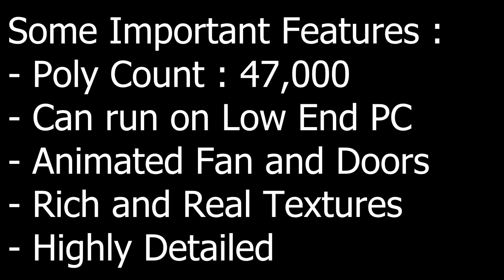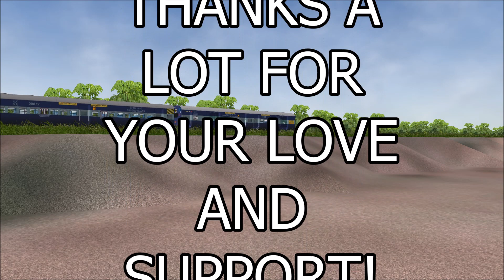Official Release of TRGWorks and BSAM Freeware ED WDM-2 | Made in Blender | for MSTS/OR | TRG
Hey Guys!

Welcome to the Official Release of TRGWorks and BSAM Freeware ED WDM-2!

Special thanks to BSAM and Natarajan Anna!